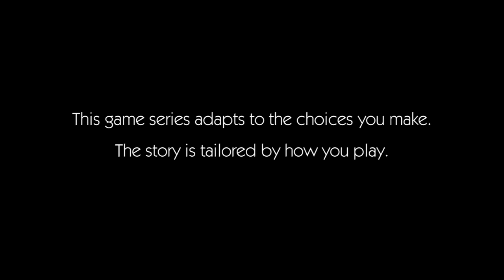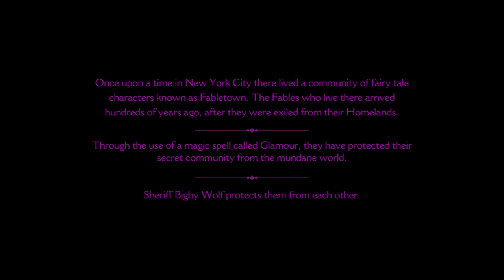The Wolf Among Us - Episode 1: Faith, Part 1: Welcome to Fabletown (PC Gameplay Walkthrough)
Thanks for every Like and Favorite! They really help! This is Part 1 of Episode 1: Faith of the Wolf Among Us Gameplay Walkthrough for the PC! This is Chapter 1: Welcome to Fabletown.

I'm playing this awesome adventure game for the PC, but it's also available for the Xbox 360 and the PS3! I am a HUGE fan of Telltale Games, so I'm excited to see how this Fables-related game turns out! You may have seen a debut trailer or PAX demo, but this playthrough will feature mine and Ashley's commentary through all five episodes including the ending. If you're a fan of Telltale Games too, then let's play The Wolf Among Us!

The Wolf Among Us is a five episode series from the creators of the 2012 Game of the Year: The Walking Dead. Based on Fables (DC Comics/Vertigo), an award-winning comic book series, it is an often violent, mature and hard-boiled thriller where the characters and creatures of myth, lore and legend are real and exist in our world. As Bigby Wolf - THE big bad wolf in human form - you will discover that the brutal, bloody murder of a Fable is just a taste of things to come, in a game series where your every decision can have enormous consequences.

THE WOLF AMONG US INFO
Name: The Wolf Among Us
Developer: Telltale Games
Publisher: Telltale Games
Platforms: Windows PC, Xbox 360, Playstation 3
Release Date: October 11, 2013